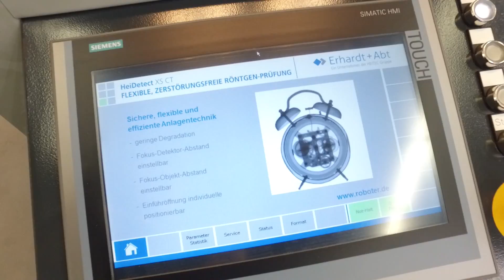EUROGUSS 2016: Produktvideo Erhardt + Abt Automatisierungstechnik GmbH - HeiDetect XS CT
Impressionen der EUROGUSS 2016: Die HeiDetect XS CT von der Erhardt + Abt Automatisierungstechnik GmbH ist eine vollautomatische Inline 3D CT-Prüfanlage, die einen zerstörungsfreien Blick ins Innere eines Bauteils erlaubt.

Interessant ist die Anlage für Gießereien und die Automobilindustrie.

Das Besondere an der Prüfanlage ist:
1. Die hoch flexible Prüfautomation durch einen Roboter
2. Die schnelle und vollautomatische Prüfung durch eine von Frauenhofer entwickelte Software
3. Die sehr kompakte Bauform

Der Kunde kann seine Ausschlusszahlen minimieren, da er durch die CT-Prüfung eine exakte Ortsinformation wie zum Beispiel Lage und Größe, zu den im Bauteil enthaltenden Defekten erhält und dadurch Bauteile mit Defekten in unkritischen Bereichen weiter verwenden kann.

Weitere Informationen über die Firma Erhardt + Abt Automatisierungstechnik GmbH finden Sie

"Wer liefert was" hat für Sie die Höhepunkte auf der diesjährigen EUROGUSS 2016 in Produktvideos zusammengefasst und gibt Ihnen damit einen informativen Einblick in die internationale Fachmesse für Druckguss. weitere professionelle Anbieter aus den Bereichen Druckguss und Druckgießverfahren.